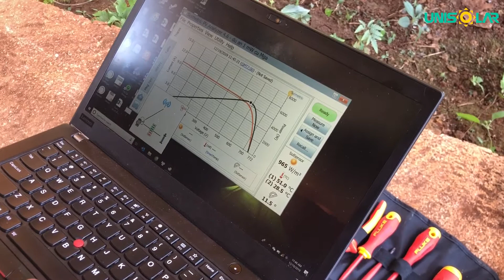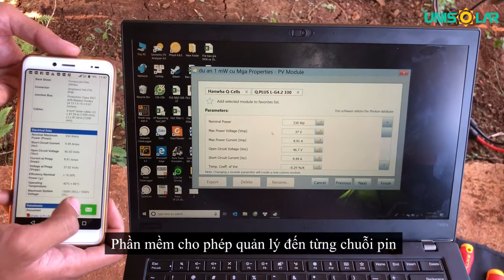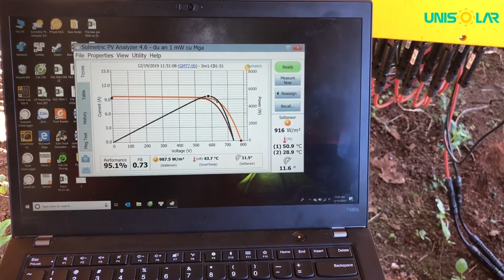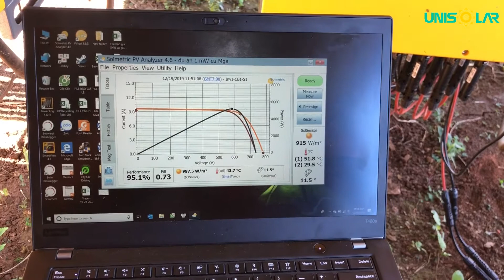Giải pháp đo kiểm chuỗi PV trong hệ solar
Nhà phân phối uỷ quyền tấm pin JA Solar tại Việt Nam
Công ty Cổ Phần UNISOLAR
Địa chỉ: 73 Bình Lợi, P.13, Q. Bình Thạnh, Tp.HCM